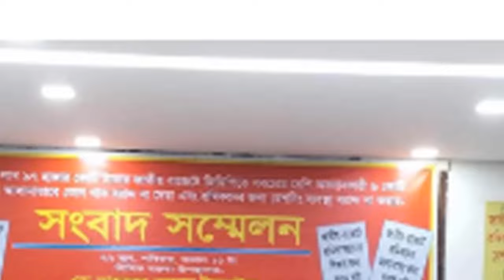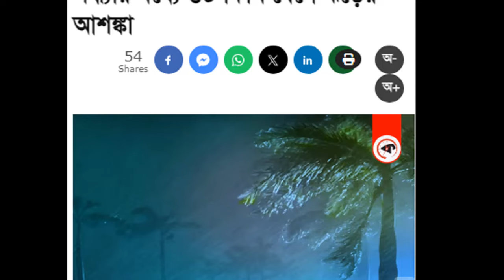Ajker Bangla Khobor 23 May 2024 | Bangladesh Letest News | Somoy Sangbad News | Bangla News Today